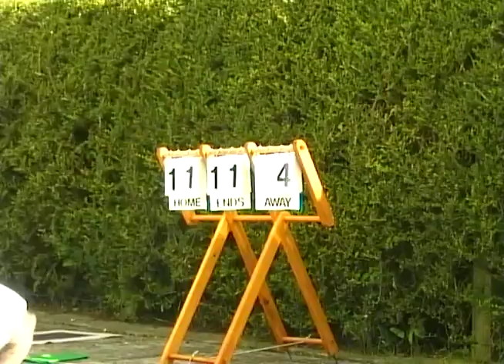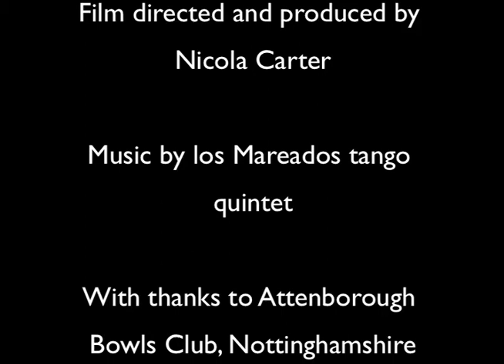A Balmy Bowls Day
This is an experiment for a dance film I will shortly be making.